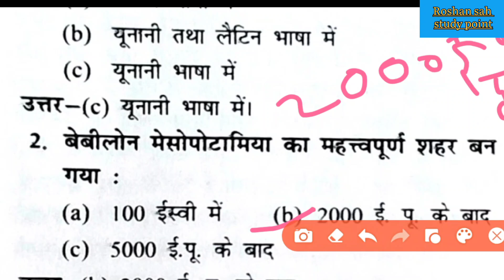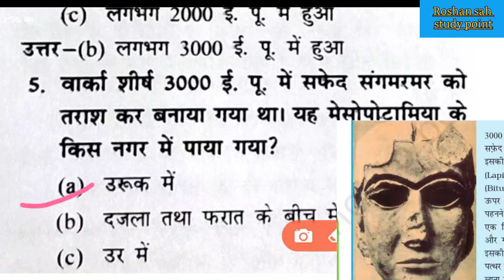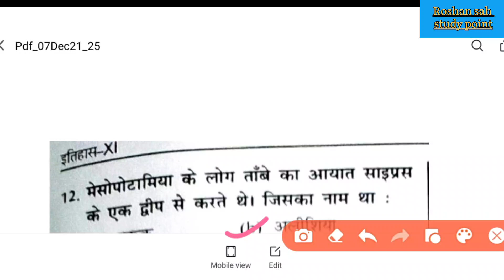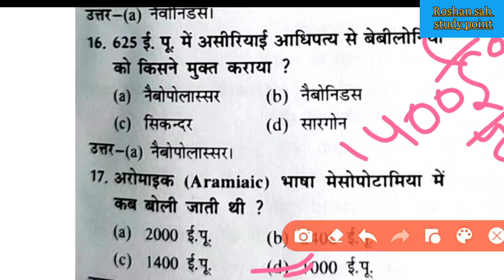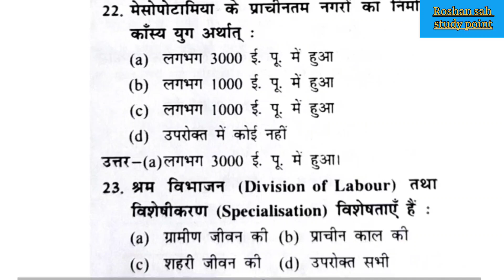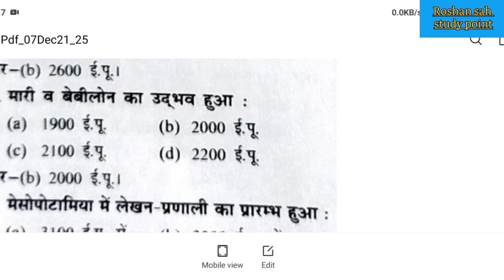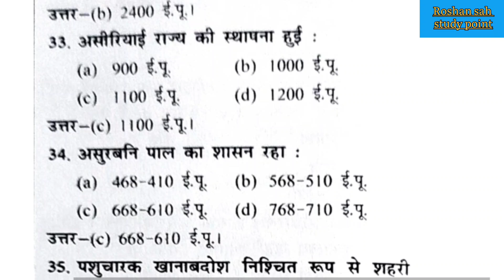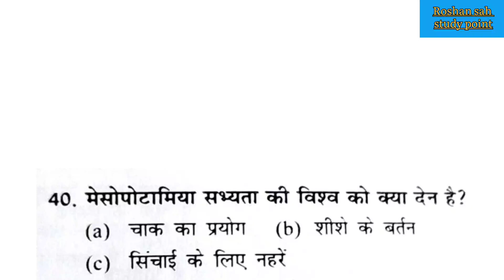MCQ QUESTION 11th Class History Chapter-2 | lekhan kala aur shehri jeevan most Important MCQs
11th history chapter explanation video term-1

11th political science chapter explanation video term-1